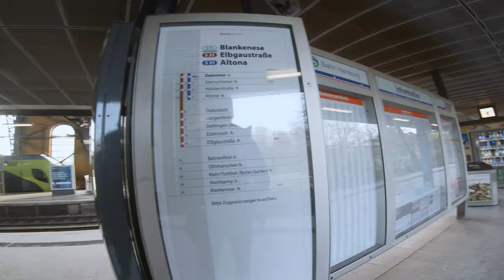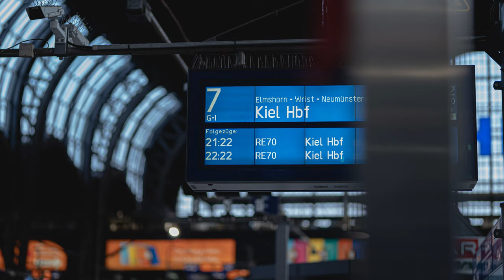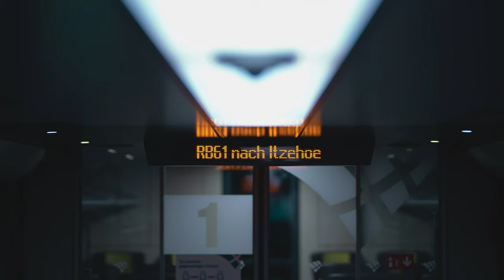Raw Hamburg Street Photography during COVID-19 outbreak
Cheers guys!
Just picked up my first camera and decided to hit the streets of Hamburg while they're basically empty.

Cheers!